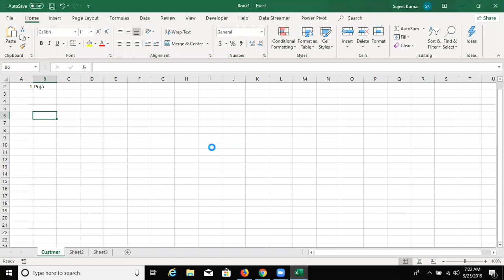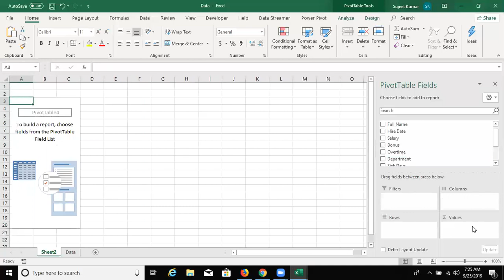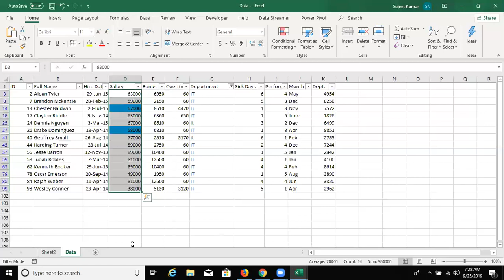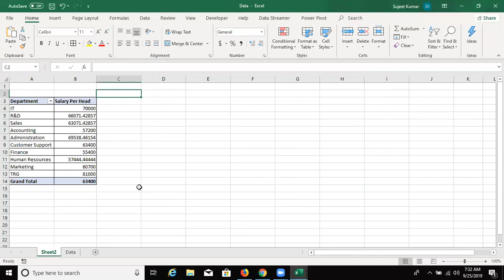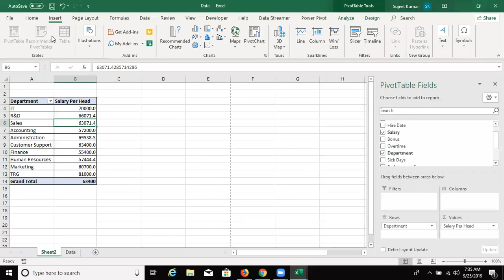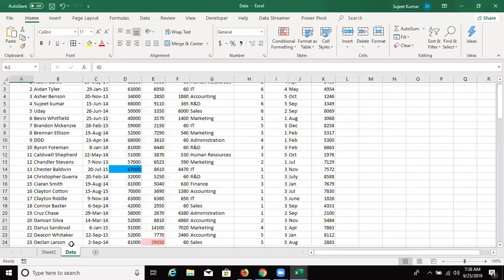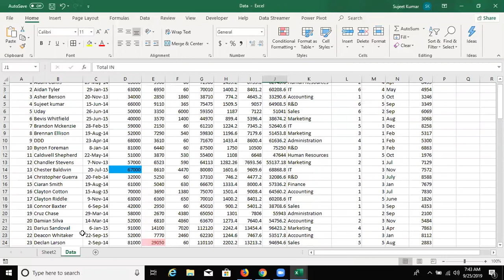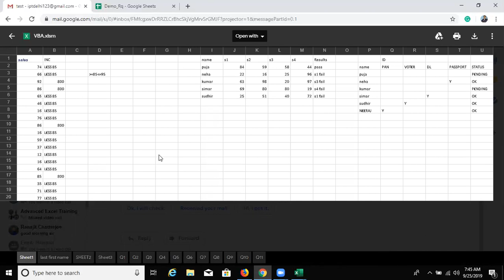New Course Business Problem Solving in Excel 2019